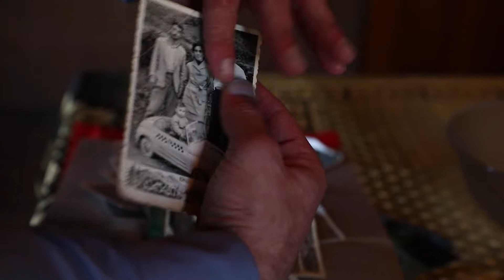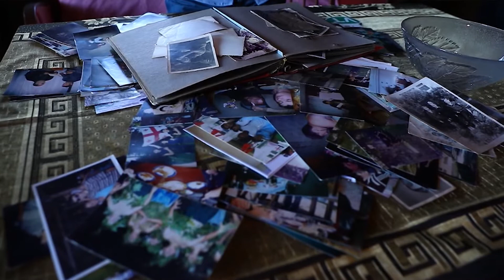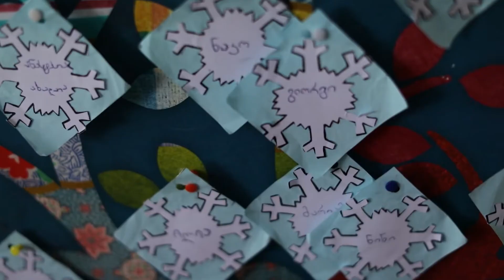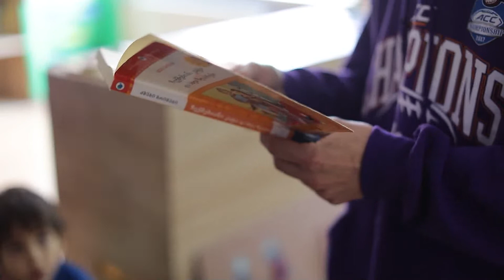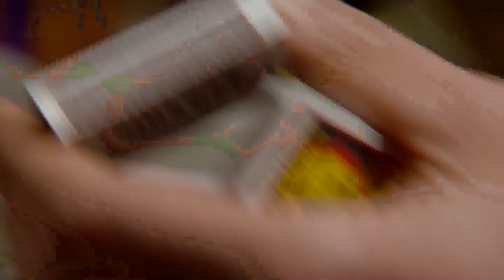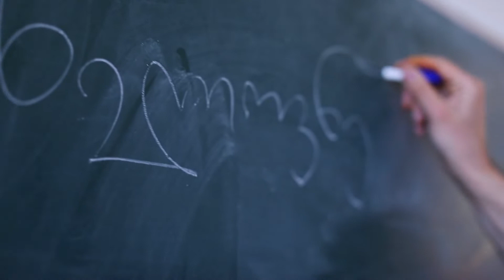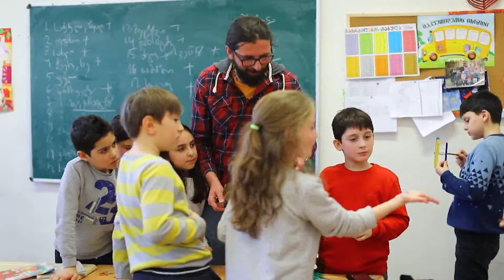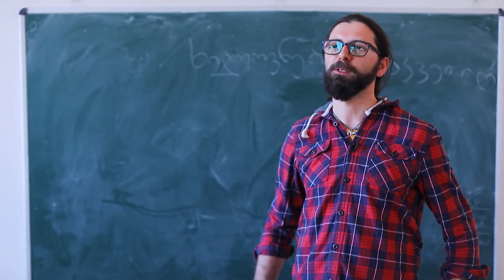კაცი მასწავლებლები • თოქ-შოუ ფოკუსი • Talk Show Focus • 08.03.2019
🔹 ლადო აფხაზავა - რთული გზა „გამარჯვებამდე“
სახალხო მასწავლებლის პირადი ამბები „ფოკუსში“
🔹 ლიპარა - მოსწავლებელი - ფერადი ნივთებით სავსე ჩანთით და დიდი გულით
🔹 თემო, გიო, ლაშა, ლუკა და ბავშვები - ბიჭები სკოლამდელი განათლების სფეროში